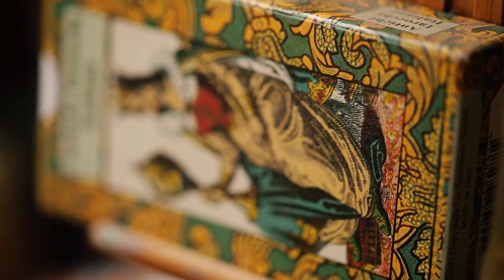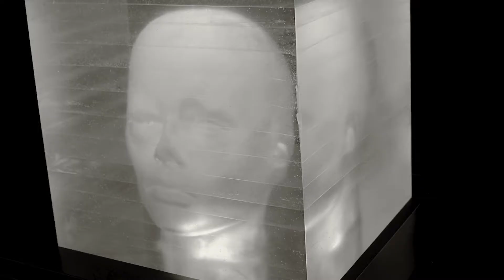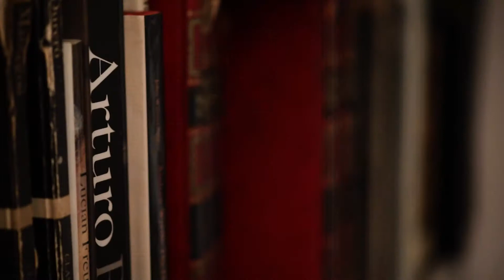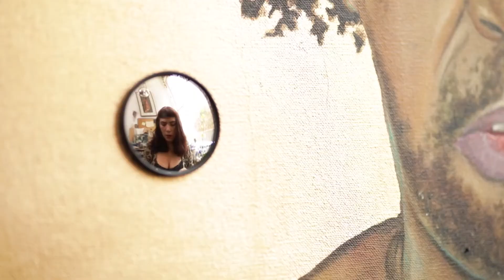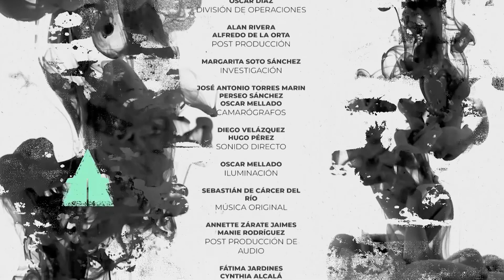Arte Vivo | Olinka Domínguez. Artista Visual / Rolando Sosa. Pintor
Apasionada por el arte, Olinka Domínguez es una pintora mexicana cuya vocación nace desde los dos años de edad, pese a tener una licenciatura en diseño gráfico incursionó en el mundo del arte, en el que expresa diferentes conceptos imaginarios que forman parte de su mente. Actualmente, se ha consolidado como diseñadora gráfica participando con innumerables agencias de publicidad, todo ello sin dejar de lado el amor que siente por el arte como motor personal.
Con una Licenciatura en Diseño y Comunicación Visual, Rolando Sosa emigra a Europa y es ahí en donde se da cuenta que el diseño representaba una actividad limitante, por lo que toma la decisión de dedicarse a la pintura. En su obra busca realizar una introspección hacia lo más profundo del ser, rescatando aquellos deseos, sueños y vivencias que quedan grabadas de manera permanente dentro de las emociones; considera que el trabajo de pintor resulta una tarea solitaria en la que permanentemente sostiene un diálogo consigo mismo.